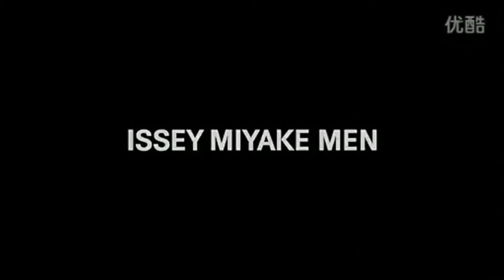DAISUKE UEDA KEEPS WALKING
lastest verison of "Daisuke UEDA KEEPS WALKING" is a collection of Daisuke Ueda's precious and memorable runway moments since 2009 to July 2015,also a gift for all Daisuke Ueda's fans and himself.